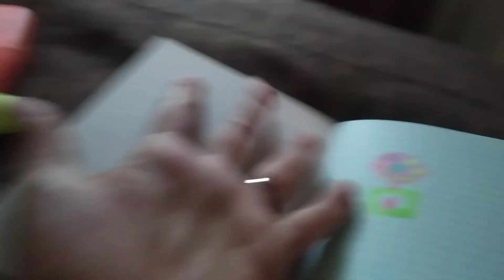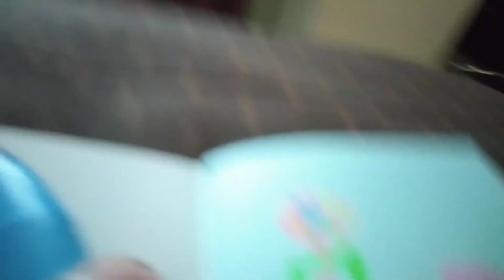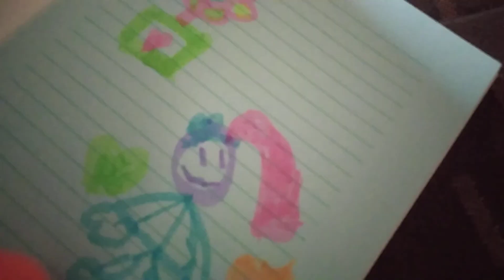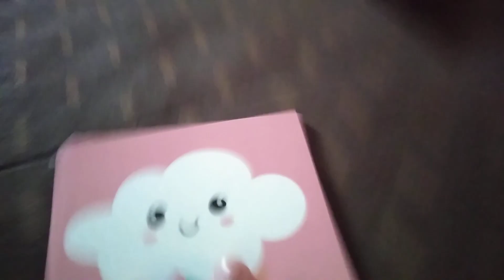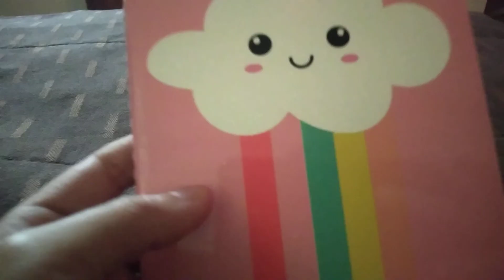8 de diciembre de 2022